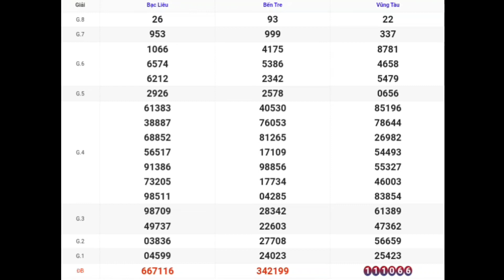XSMN | Quay Thử Kết Quả Xổ Số Miền Nam P3 Hôm Nay Thứ 3. 10-10-2023 xs bến tre, vũng tàu, bạc liêu